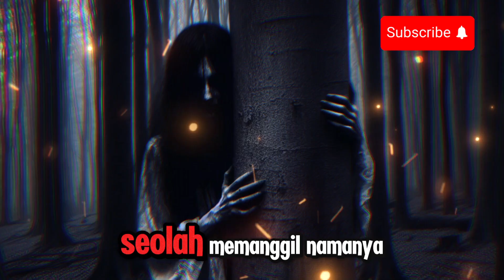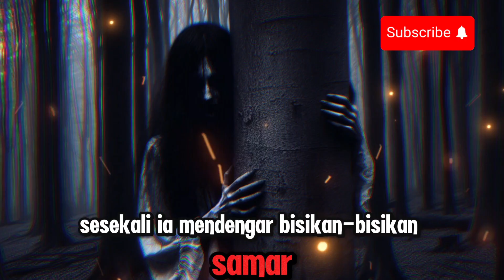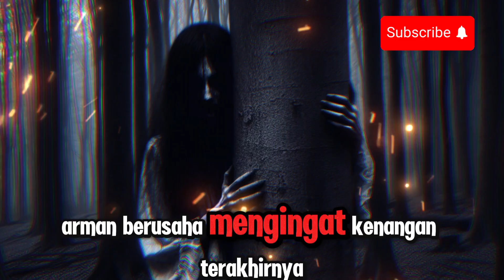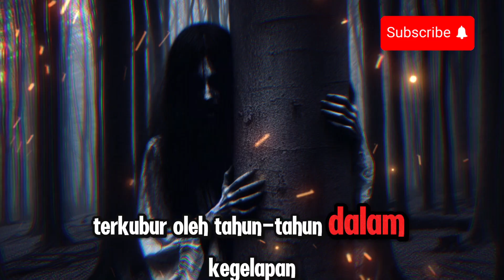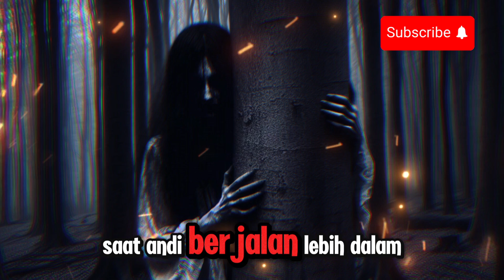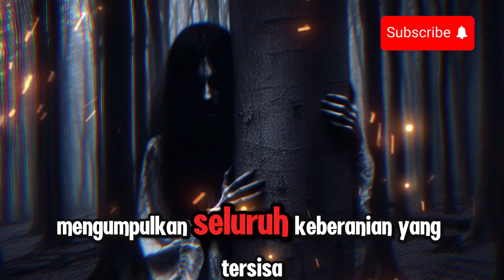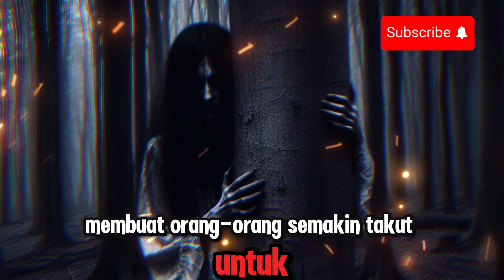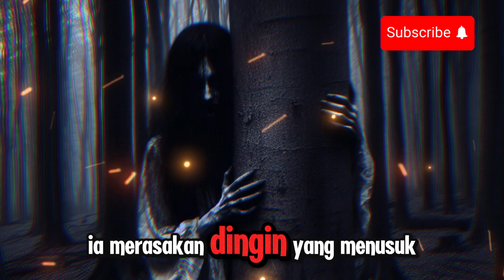horror story: "Bisikan Hutan Terlarang"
Hutan terlarang di desa ini menyimpan rahasia kelam yang sudah lama dilupakan. Andi, seorang pemuda yang penasaran, memberanikan diri untuk memasuki hutan tersebut, namun ia justru terperangkap dalam teror yang tak terbayangkan. Di dalam hutan, ia menemukan sebuah pohon tua yang menjadi tempat arwah-arwah terperangkap, dan tanpa sadar, ia telah membebaskan kegelapan kuno yang tersegel.

Meski berhasil keluar, Andi terus dihantui oleh mimpi-mimpi mengerikan dan bayangan sosok gelap yang menuntut pembebasannya. Ketika penduduk desa mulai menghilang, Andi menyadari bahwa tugasnya belum selesai. Dibantu oleh sosok misterius yang muncul dalam mimpinya, Andi kembali ke hutan untuk menghadapi kegelapan yang lebih kuat dan mengerikan dari sebelumnya.

Di akhir cerita, Andi harus membuat pengorbanan terbesar untuk menjaga desa dari ancaman yang tak terlihat. Ia menjadi penjaga abadi di hutan terlarang, mengunci kegelapan agar tidak kembali menghantui. Kini, sosoknya menjadi legenda baru, sebagai pelindung yang hanya muncul bagi mereka yang tersesat dalam keheningan hutan saat senja.

Cerita ini menggabungkan ketegangan dan misteri yang mendalam, penuh dengan elemen horor dan pengorbanan, serta menyajikan atmosfer hutan yang mencekam dan penuh rahasia. Saksikan bagaimana keberanian dan pengorbanan Andi mengubahnya menjadi legenda yang akan dikenang sepanjang masa!